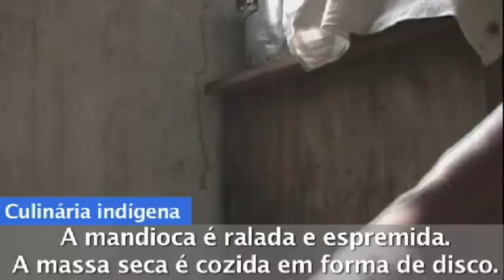DICAS DE ALIMENTAÇÃO - Culinária Indígena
Dicas de alimentação, com a VERA TV.

Quer ter a VERA TV na sua empresa?
Acesse e conheça mais sobre nossa programação e soluções.